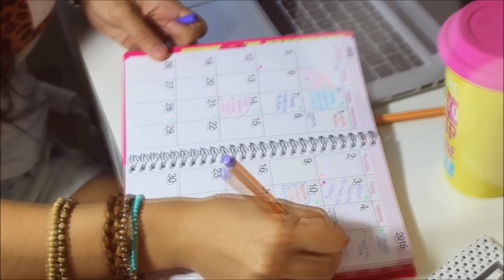FUI ENTREVISTADA! Feat Carol Alves | BrunaTV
A linda da Carol Alves me convidou para ser entrevistada em um quadro do canal dela. No vídeo explico tudo sobre ser uma youtuber e começar um canal. Tem até segredinhos no meio hehehe então aperta o play aí :)

          - Ah vem seguir a Carol -

         - Não esquece de mim sz -